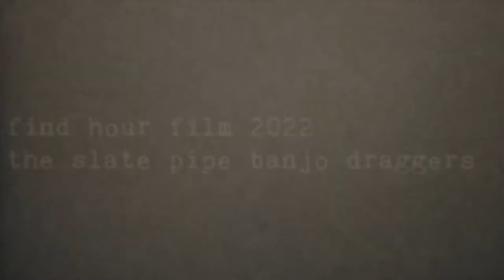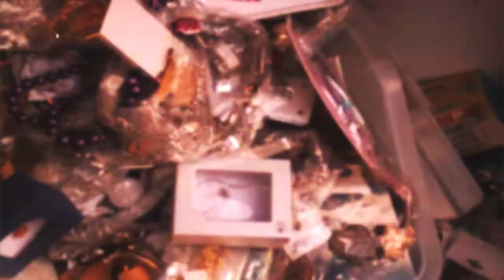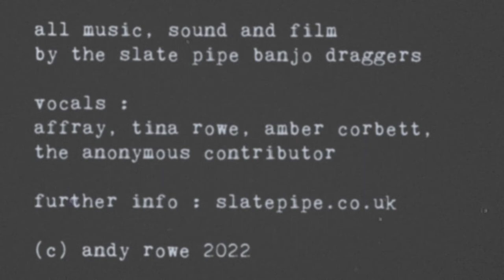the slate pipe banjo draggers - find hour film 2022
One hour film of sound and video for find hour film 2022 album by the slate pipe banjo draggers.
Made using a combination of found Super 8 and minidv footage and personally filmed footage from mobile phone, minidv camcorder and G-HOT dv200 digital video camera.

Full audio available on Bandcamp.

Can also be viewed on Vimeo.

Go to slatepipe.co.uk for further Slate Pipe Banjo Draggers sounds, film, art and information

Tracklist :

00:00 bird of death is singing to you
05:37 get bumpy
11:19 not really
17:46 three strings
20:29 i love them all the time
26:29 are you not born for wrap up
32:06 the tut tut story
38:39 watchdog
44:26 two times pick up
47:03 gradual lifting
54:33 found good morning